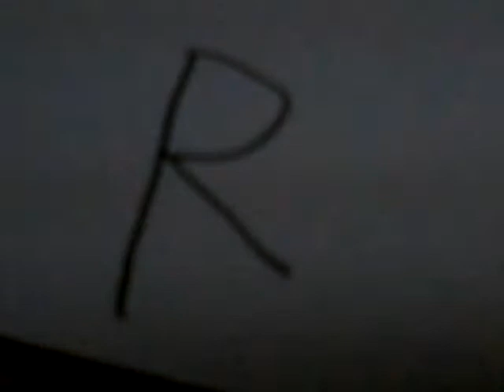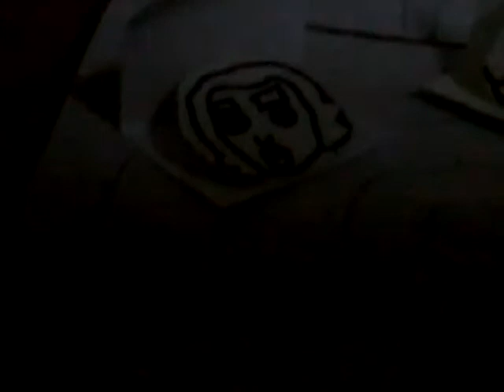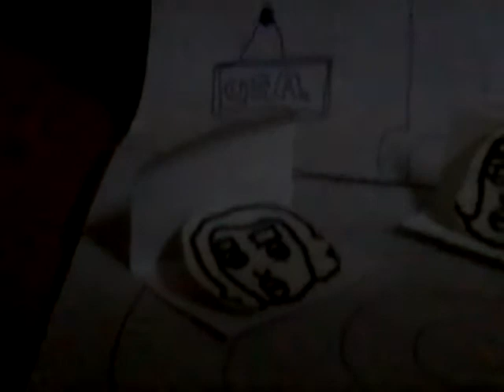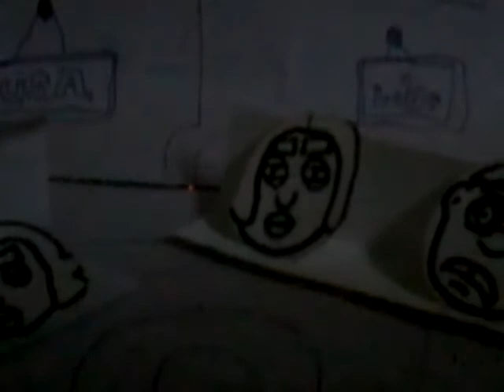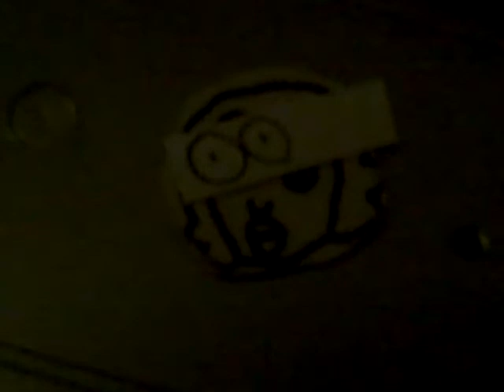Big time rushmore R 81 R.